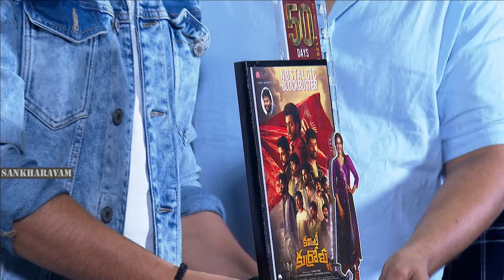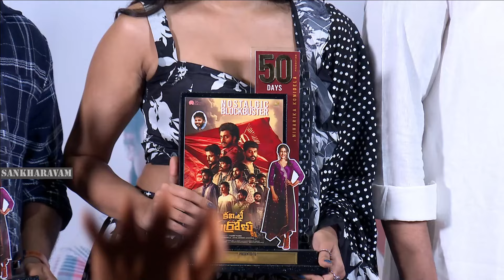Committee Kurrollu 50 Days Nostalgic Blockbuster Celebrations:Full Event|Niharika|Nagababu|Dil Raju